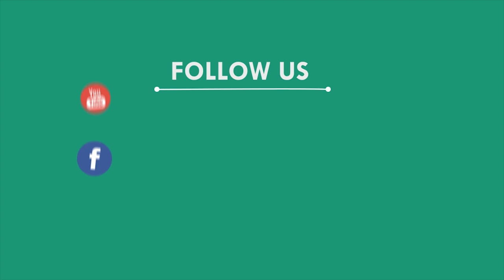କାଠ ବୋଝେଇ ପିକଅପ ଜବତ, କେନ୍ଦୁଝର